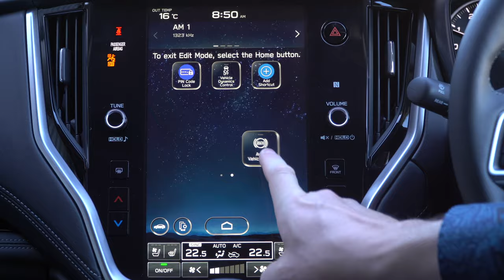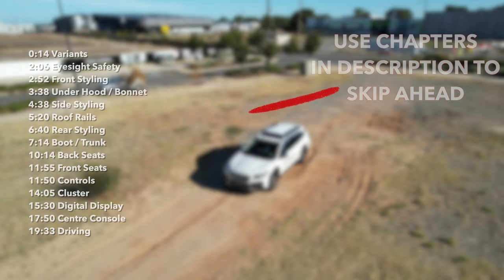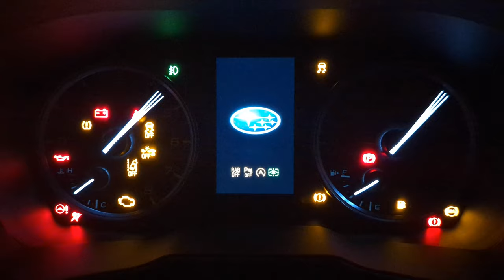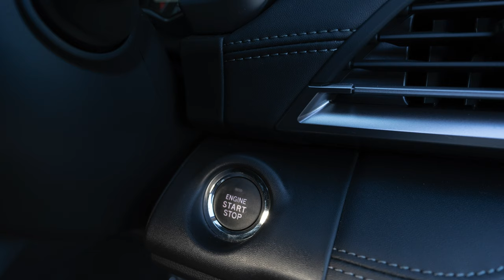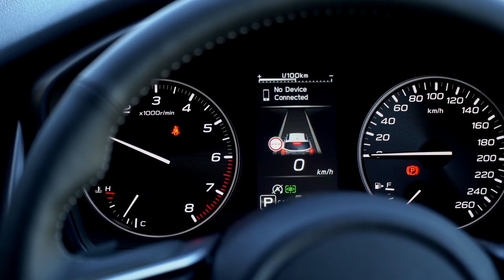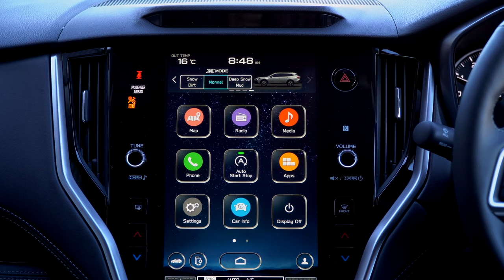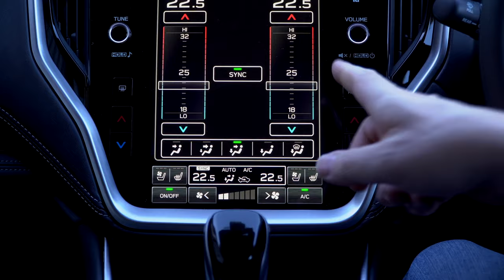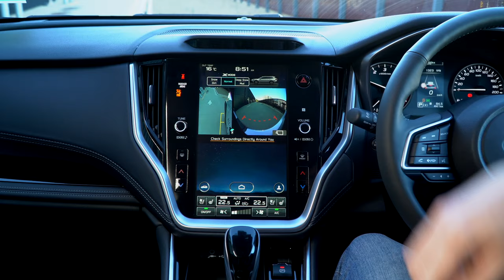Subaru Outback Tourer XT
Welcome to Car Focus, where we bring you the latest and greatest in automotive news and reviews! In this video, Kosta takes you on a detailed walkthrough of the all-new Subaru Outback Tourer XT. If you're in the market for a new car, this video is a must-watch as Kosta covers everything you need to know about this powerful and versatile vehicle. From its sleek design to its cutting-edge technology and advanced safety features, Kosta leaves no stone unturned. So sit back, relax, and get ready to learn all about the incredible new Subaru Outback Tourer XT!
0:14 Variants
2:06 Eyesight Safety
2:52 Front Styling
3:38 Under Hood / Bonnet
4:38 Side Styling
5:20 Roof Rails
6:40 Rear Styling
7:14 Boot / Trunk
10:14 Back Seats
11:55 Front Seats
11:50 Controls
14:05 Cluster
15:30 Digital Display
17:50 Centre Console
19:33 Driving
To find the closest Subaru Outback Tourer XT Near You:
Contact SA Cars